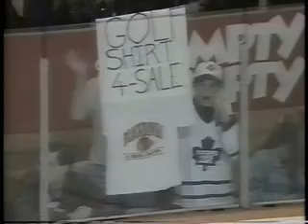NHL 1994, Game 1 - Chicago Blackhawks vs Toronto Maple Leafs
Leafs kill hawks in slug fest